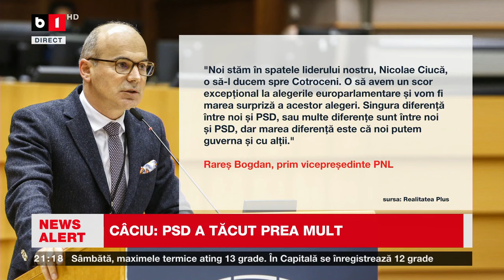Vîlceanu: „Ciucă chiar nu e din filmul ăsta. PNL a ajuns în situația în care a ajuns pentru că e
condus de oameni care nu sunt din filmul ăsta.”